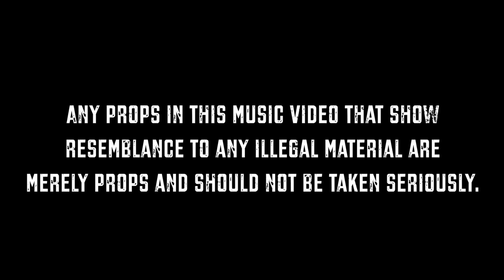Bosses Havin' Goals [BHG] - Dog Water [Prod. CalTheProducer] Shot